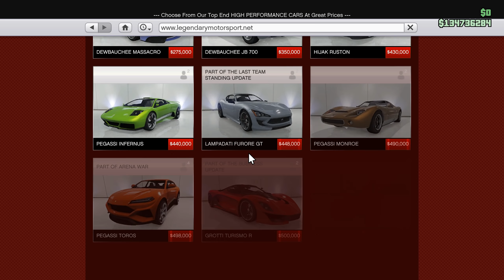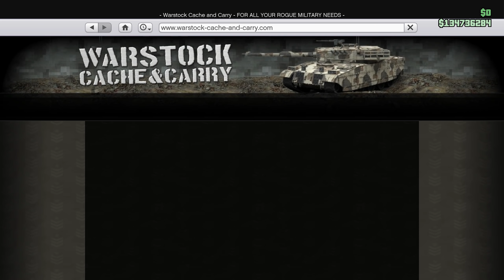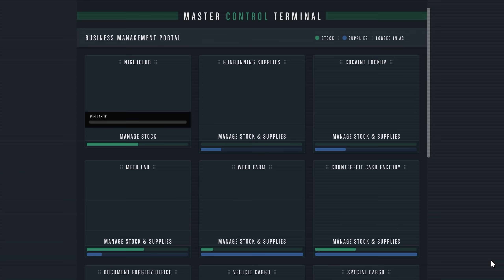GTA 5 Triple Money This Week | GTA ONLINE WEEKLY DOUBLE RP AND CASH BONUSES (Lazer 60% Off)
GTA 5 Triple Money This Week: Check This GTA Online Weekly Double RP And Cash Bonuses Video With Good Discounts on few Vehicles.

This update shows you all GTA 5 bonuses this week with some good discounts on aircraft only. Great week with double money on hangars and triple money on few jobs!

How to Level Up Fast in GTA Online (Rank to 100 Easy)

Best Hangar Location to Buy